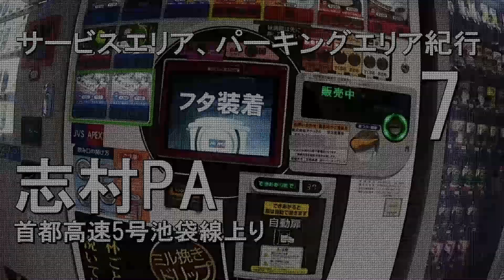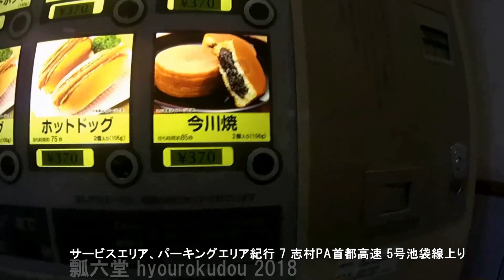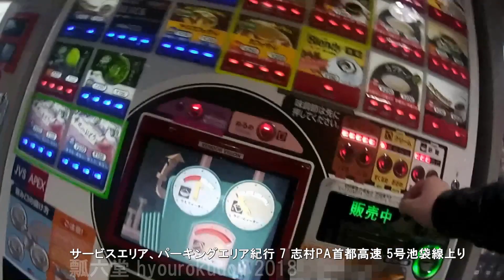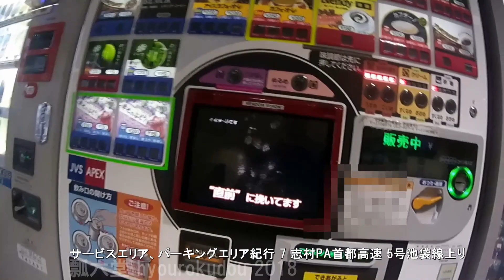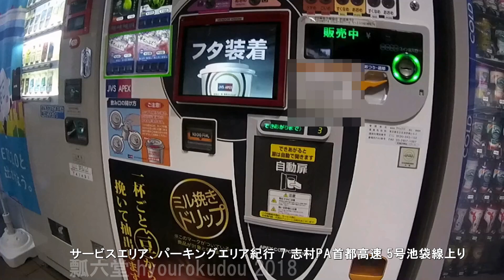志村パーキングエリア 首都高速5号池袋線上り【サービスエリア、パーキングエリア紀行 7】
右側にあるので、存在に気付いていらっしゃらない方も多いのかもと思います。小型限定。

BGM  ( Youtube Audio Libraly) )

Cut
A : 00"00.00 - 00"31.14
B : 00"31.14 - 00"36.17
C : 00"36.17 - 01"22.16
D : 01"22.16 - Last
Sequence
ABBCBBBD

Cut
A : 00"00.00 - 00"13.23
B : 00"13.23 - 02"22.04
C : 02"22.04 - Last
Sequence
ABBC

Foreign_Land / Jingle Punks
No Cut